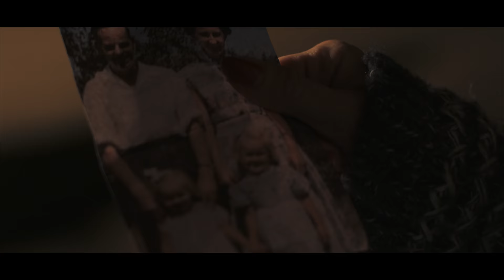12 DEATHS OF CHRISTMAS Trailer (2017) MOTHER KRAMPUS)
MOTHER KRAMPUS: 12 DEATHS OF CHRISTMAS Official Trailer 2017. 12 DEATHS OF CHRISTMAS is released on Blu Ray & DVD 7th November 2017..

MOTHER KRAMPUS: 12 DEATHS OF CHRISTMAS is based on the myth of Mother Krampus, a witch that comes on the 12 days of Christmas taking children each night.

MOTHER KRAMPUS: 12 DEATHS OF CHRISTMAS  stars: Tara MacGowran, Claire-Marie Fox, Faye Goodwin, Tony Manders, Michelle Archer and Oliver Ebsworth.